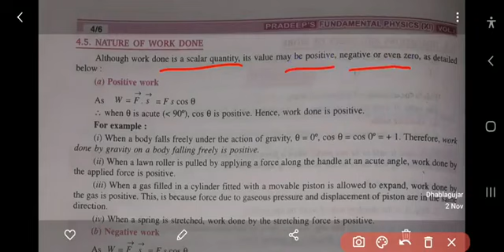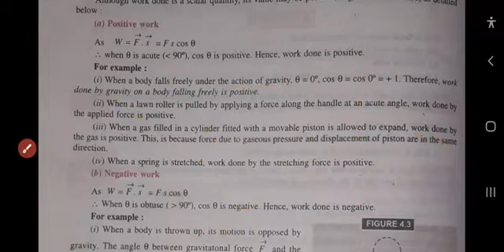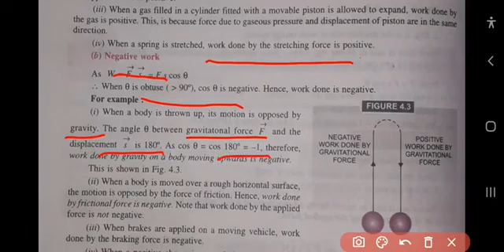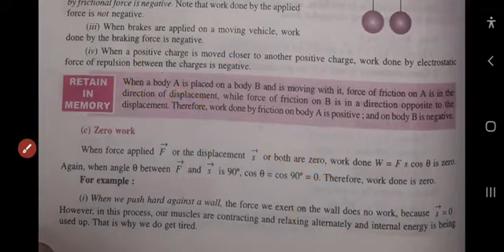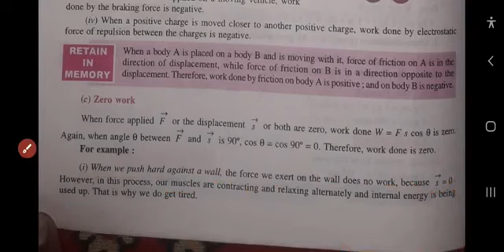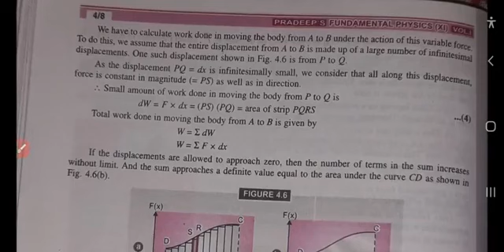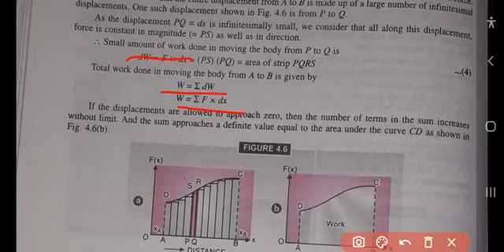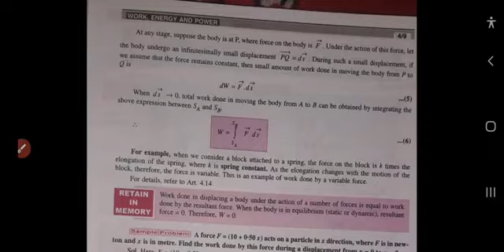11th physics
03/11/2020